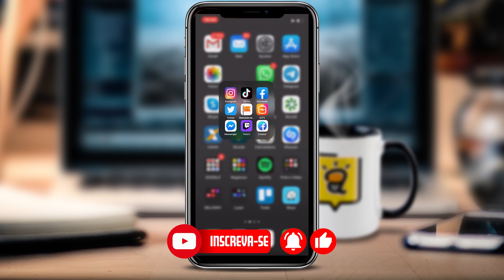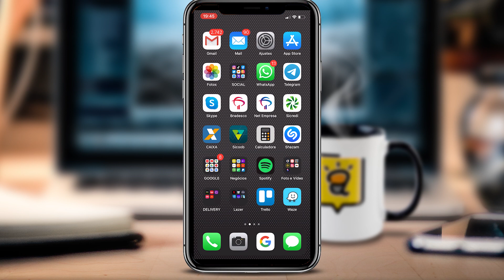COMO COLOCAR EFEITOS DE VOZ NO TIKTOK - Autotune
Colocar efeito de voz, ou auto-tune, como alguns gostam de chamar, é muito fácil e eu te mostro nesse vídeo.

🤓Alex Bassani
Instagram e TikTok: @alexbassani